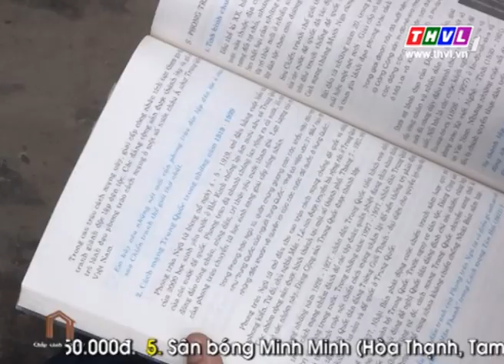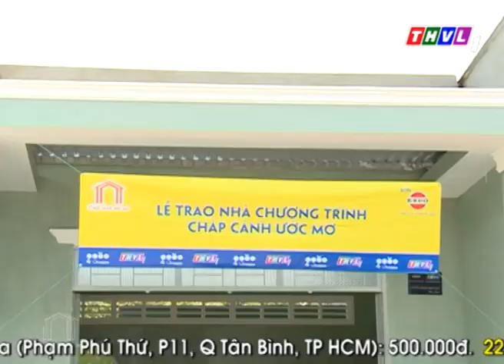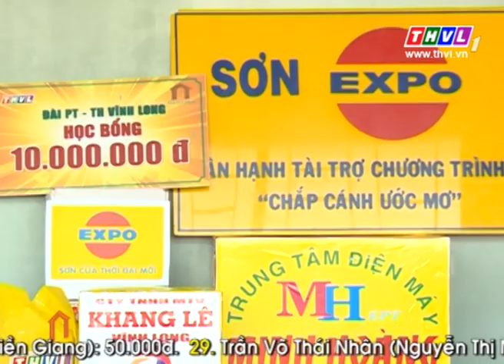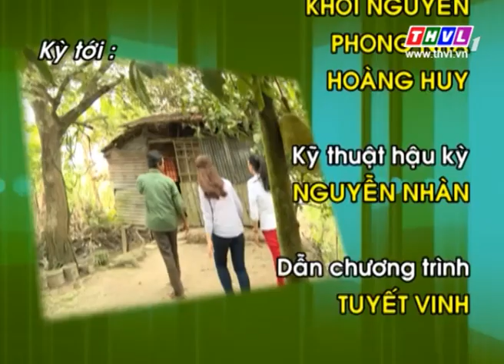THVL | Chắp cánh ước mơ – Kỳ 292: Bà Đặng Thị Nhàn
Chương trình Chắp cánh ước mơ phát sóng vào thứ ba mỗi tuần, từ 19h10.